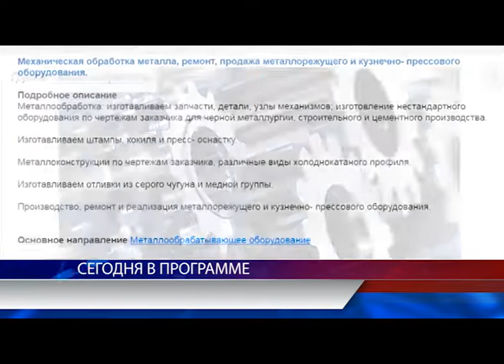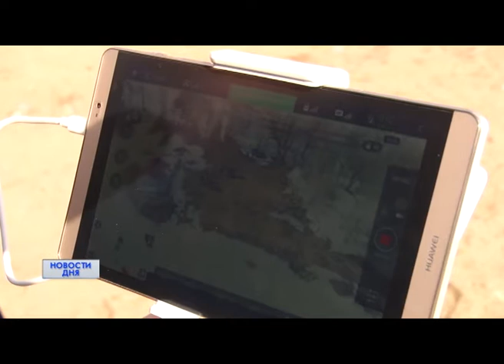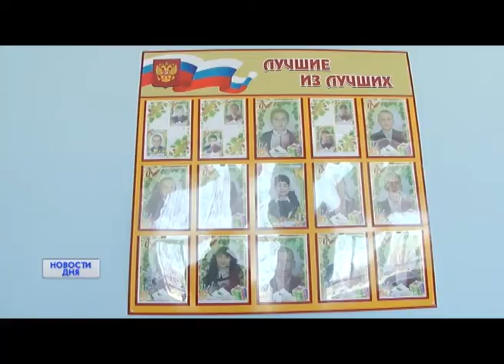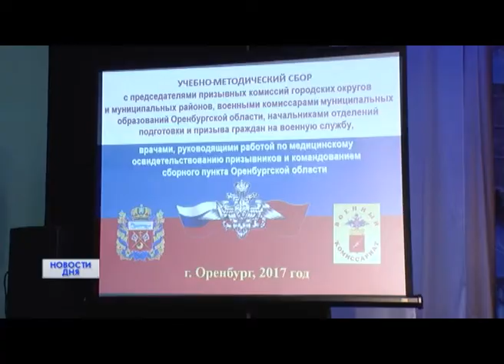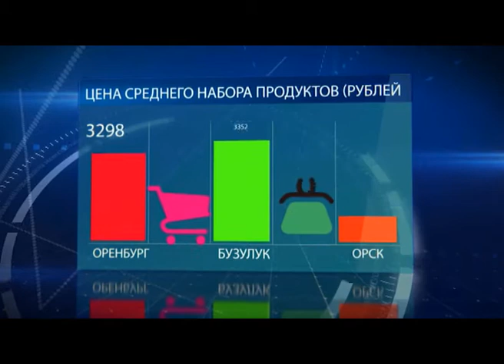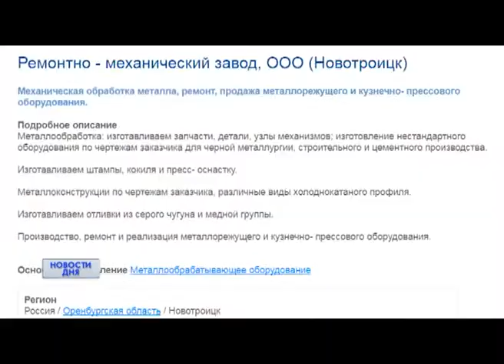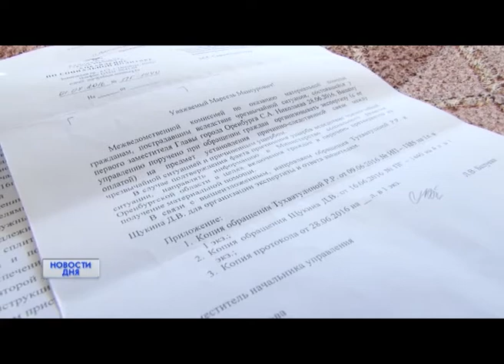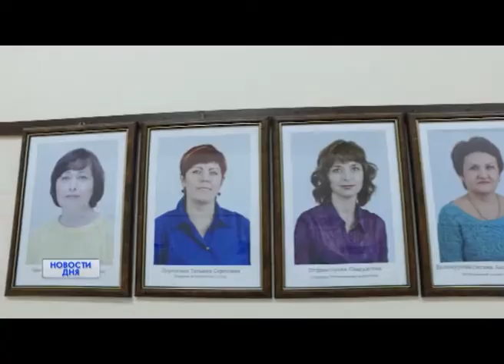Новости дня 30/03/17